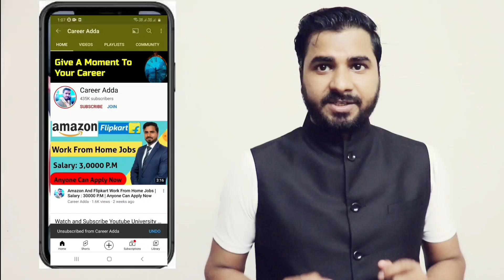Ph.D.खत्म | Students के साथ बहुत बड़ा धोखा | Ph.D Degree No Value